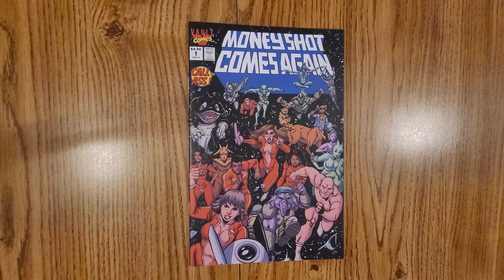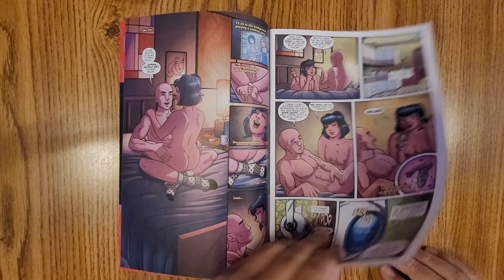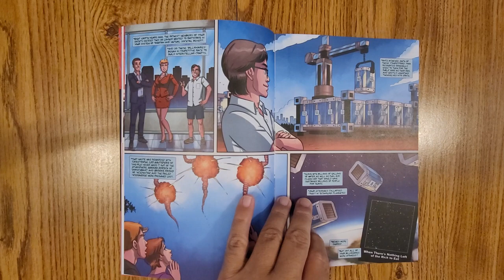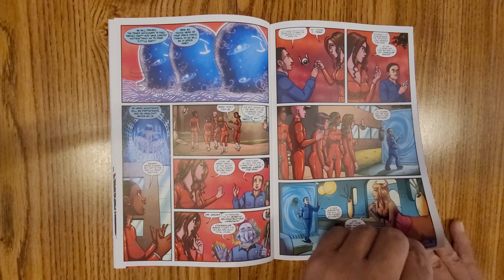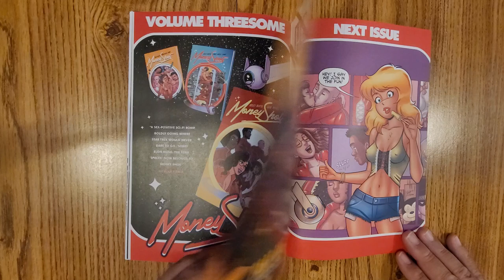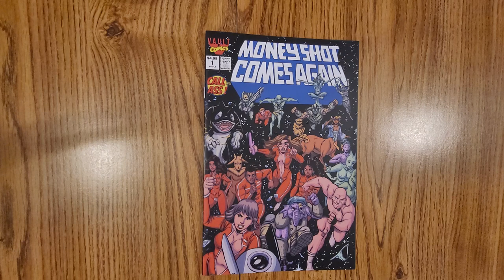Money Shot Comes Again! #1 Vault Comics FullReview Comic Book ReviewTim Seeley,Gisele Lagace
The XXX-plorers are back on their hands and knees for the good of humanity! When the giant ass space jellyfish who run the ordered universe arrive on earth, the porn-stars-cum-science explorers must put away grudges, crushes, and side-hustles to once again take one (or two! or three!) for the team. An epicly sexy new arc begins, which takes aim at dumb billionaires and bad optics, and guest stars a LEGENDARY underground comix heroine! NEW ARTIST Gisele Lagace puts her sexy spin on the book!